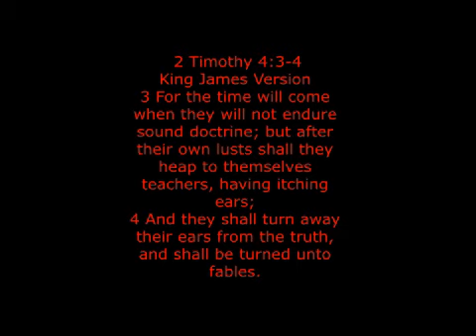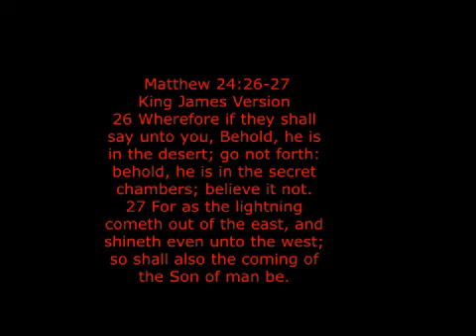KATT KERR AND SANTATOWN IN HEAVEN FEATURING KENNETH HAGIN SNR